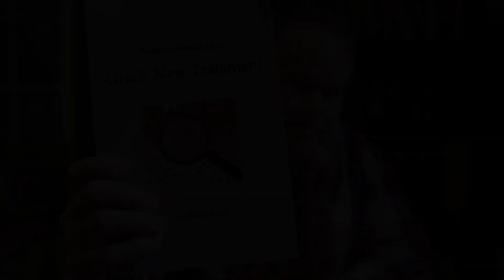Statistical Restoration Greek New Testament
In today’s weekend video, Dr. Plummers makes a few comments about the Statistical Restoration Greek New Testament.  Discover more about his alternate eclectic critical edition of the GNT at greekcntr.org.